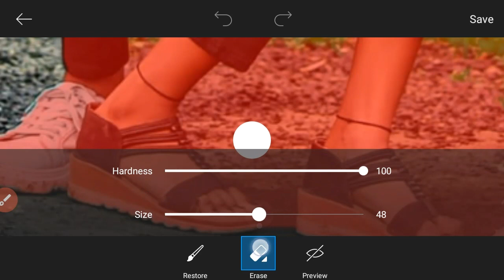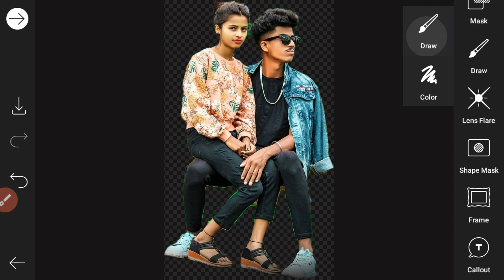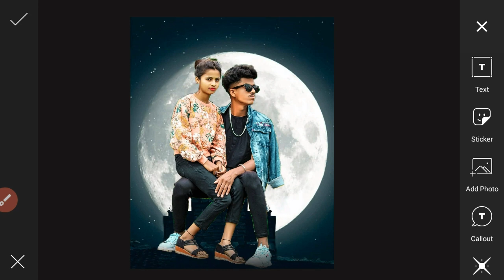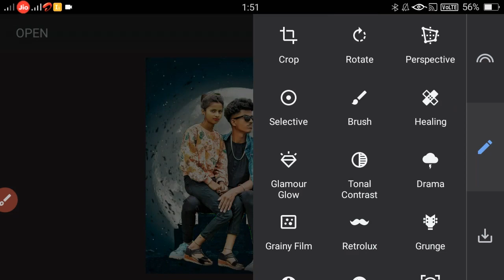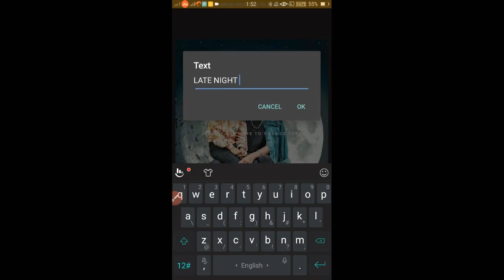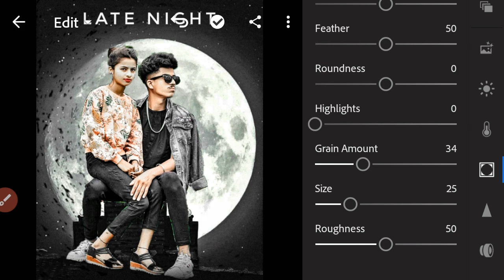Picsart Love Triangle Photo Editing | Picsart Lovers Editing Manipulation | Instagram Viral Editing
picsart editing instagram viral

📌 Download Vijay Mahar Backgrounds

📌 Download All Apps For Photo Editing

Watch My Latest Photo Editing Videos